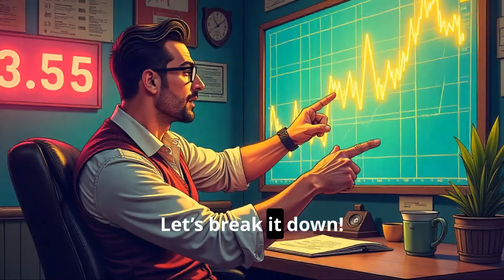Tricky CFA Level 2 Economics Question: Can You Solve It? 🤔📈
Think you’ve mastered CFA Level 2 Economics? Here’s a tricky question to test your knowledge of exchange rates and inflation! 📊 In this video, we break down a challenging question about Purchasing Power Parity (PPP) and its impact on currency values. Learn how to approach similar problems with confidence and avoid common pitfalls. Perfect for CFA candidates looking to sharpen their Economics skills or anyone interested in finance concepts! Watch now to see if you can get the answer right!